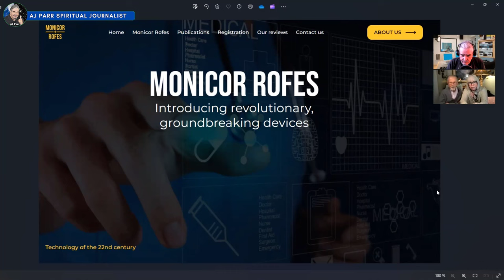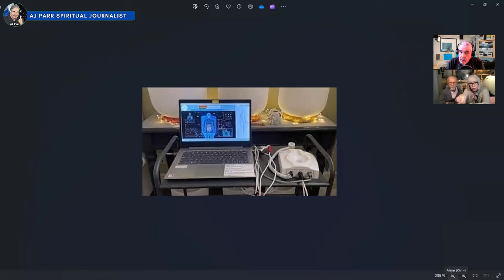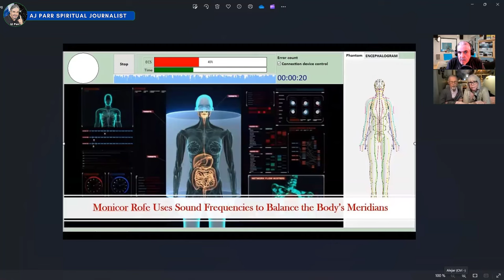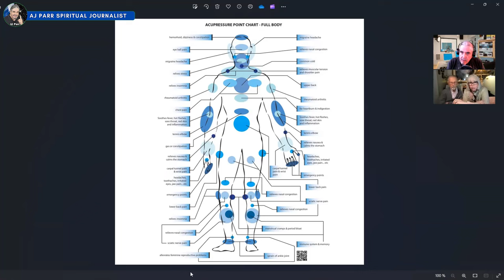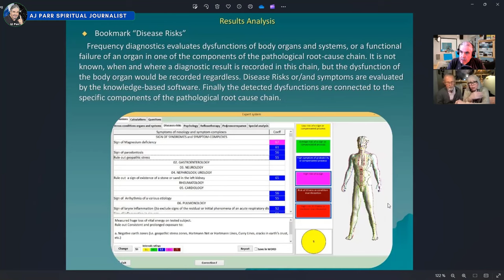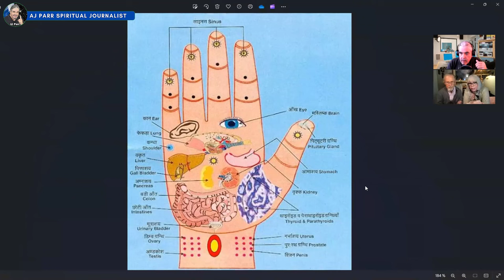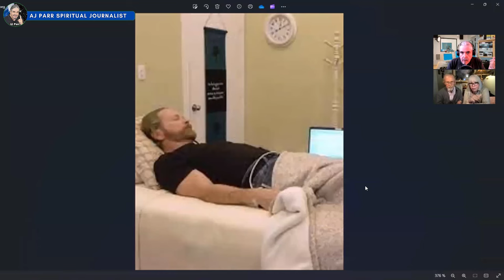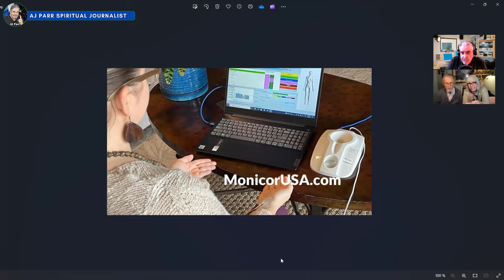‘How I Beat My Stage 4 Cancer With Only 2 Months To Live’ The Power of Vibrational Healing: MONICOR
FILMMAKER AND AUTHOR ALDEN BUTCHER talks about his miraculous cure from stage 4 metastatic cancer by raising his vibrations using diverse nutritional, spiritual, and holistic techniques, including a new groundbreaking vibrational healing machine that is helping to enhance the lives of terminal cancer patients all over the world.

Joining him in this exclusive interview is his wife, the writer, educator, and international speaker Anne Archer, who was with him side by side during his rough healing journey.

Alden Butcher is presently a cancer-free writer and award-winning corporate producer. He has over 35 years of experience serving top Corporate 500 companies across multiple industries in the U.S., Europe, and the South Pacific. He’s worked with celebrities and world leaders, helped promote nonprofits and religious organizations, and produced multi-media events, videos, and large productions with tens of thousands of people.

The new machine that helped him recover his health, known as MONICOR, applies bio-resonance on our body’s acupressure points to raise its vibrations.

For more information about how you and your loved ones can also benefit from this groundbreaking vibrational technology, watch this video and visit:

➤AJ PARR is a Venezuelan journalist whose lucid dreams and near-death-like experience led him to study comparative religion and become a near-death experience researcher. He has published over 20 spiritual books, including “Stairway to Heaven: 25 Near-Death Experiences About Encounters with God, Jesus, and Paradise (Journalistic Research on Real Cases). He is the founder and CEO of Grapevine Books, a publishing company for independent authors interested in writing and publishing their books on Amazon.

STAIRWAY TO HEAVEN (25 Near Death Experiences)

➤To be notified each time we publish a new video, join our FREE FACEBOOK GROUP: NEAR-DEATH EXPERIENCES AND SPIRITUAL AWAKENING

➤VOICEOVER (INTRO/OUTRO) BY:
Victor Gimenez-Parra Bilingual ES/US VoiceOver